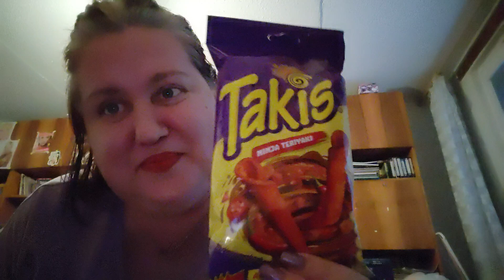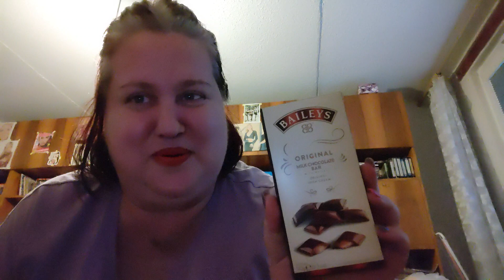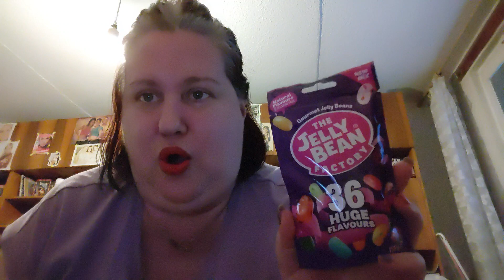ASMR rare haul